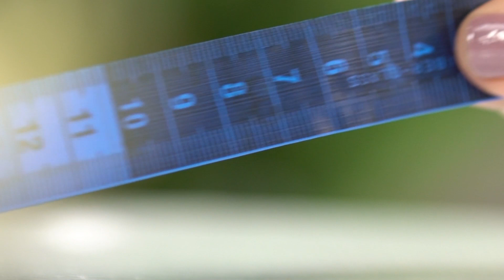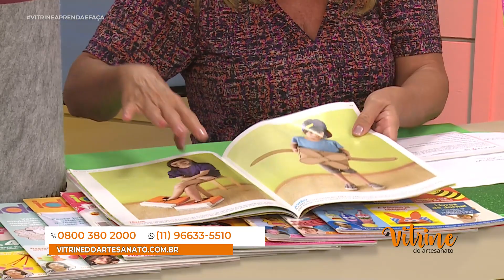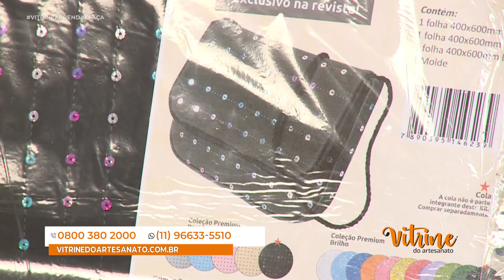Vitrine Aprenda e Faça | Na Íntegra com Janaina Cordeiro e Davi Jansen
A talentosa artesã Janaina Cordeiro irá nos ensinar o passo a passo de uma linda Orquídea em EVA 🌺💕

E o talentoso artesão Davi Jansen irá nos ensinar como fazer Envelhecimento encerado em pátina metálica 🖌💖

Estaremos com vocês de segunda a sexta ás 14h na Tv Pai Eterno.